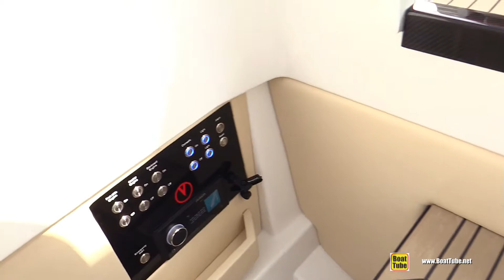Really Impressive ! 2022 Vanquish VQ 40 Motor Yacht